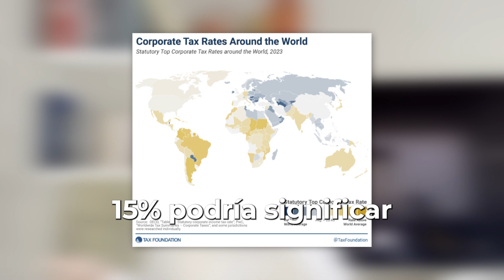Impuesto global a las multinacionales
¡El gobierno nos está subiendo los impuestos y nadie está enterado! Estamos más ocupados pensando en Rolex y cirugías que fiscalizar al gobierno